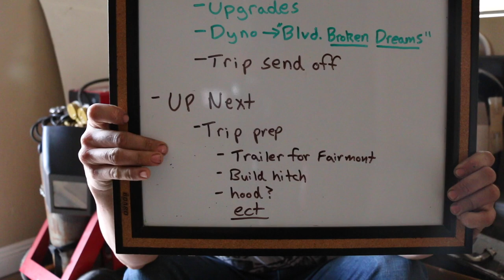I quit my job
Explination of what I am going to be doing now. Also more insight and MY FIRST DESTINATION.